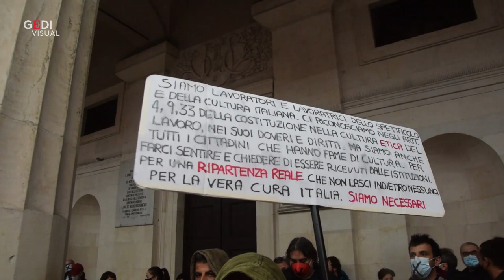Bari, la protesta sotto la pioggia dei lavoratori dello spettacolo: "Noi necessari come il pane"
Con l'hastag convocatevidalvivo, a Bari oltre un centinaio di lavoratori dello spettacolo ha partecipato al flashmob organizzato in 13 piazze italiane per chiedere più interventi a favore dello spettacolo dal vivo e della cultura, fermi da mesi a causa dell'emergenza sanitaria. Attori, ballerini, coreografi, tecnici e altri addetti provenienti da diverse città si sono ritrovati davanti al Teatro Piccinni con mascherine, cartelli, megafoni e attrezzi di scena. Non si sono scoraggiati neppure con la pioggia battente caduta per alcune ore. Gli artisti, tra banchetti colorati e ombrelli, a distanza di sicurezza fra loro, hanno letto gli articoli della Costituzione che parlano di cultura, arte e lavoro. Al sit-in anche l'assessora comunale alla Cultura, Ines Pierucci. "Ci avete lasciati dietro le quinte", recitava un cartello, "attore al lavoro" un altro. Chiedono "un reddito di continuità" fino alla "ripresa piena" e "un tavolo" immediato, sulla riapertura in sicurezza per tutti, artisti e pubblico, e finanziamenti pubblici.